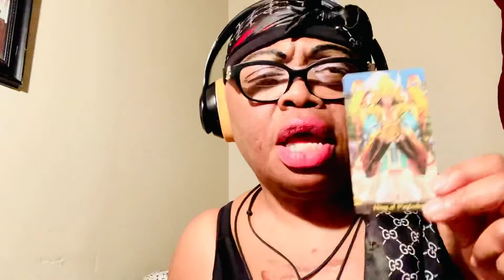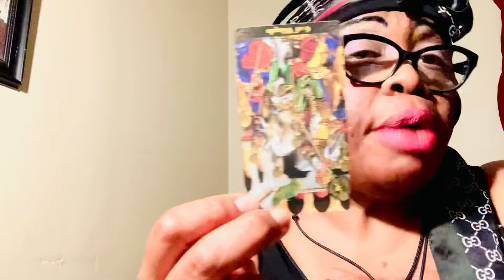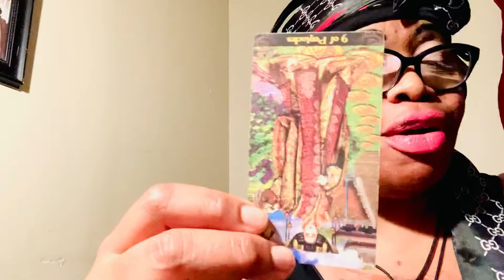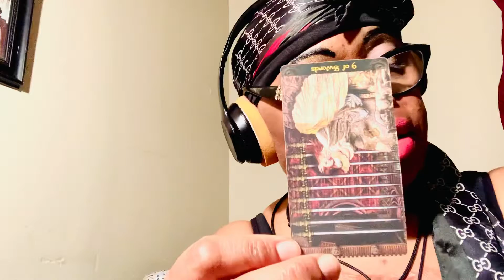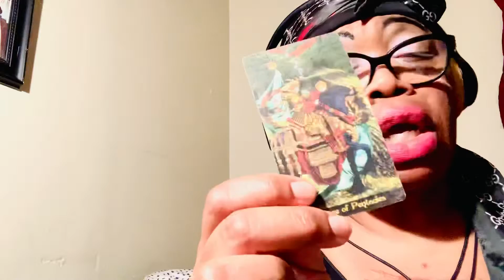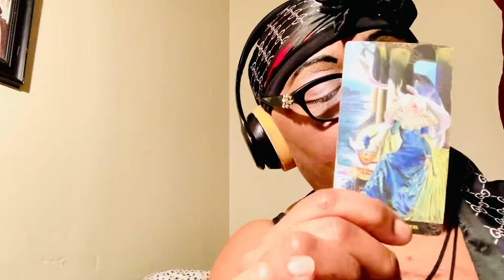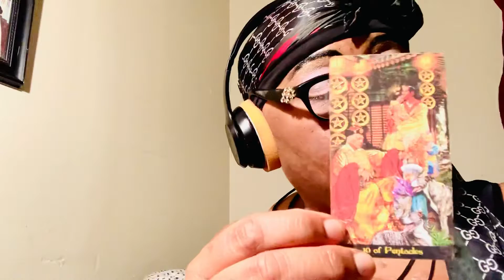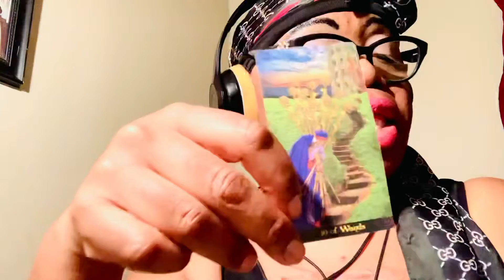Horoscope for my Capricorn/January-10-15-2021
If you would like to donate,it would be greatly appreciated /please donation in the section/(cash app $kidspower78) ) (thanks so much) legal disclaimer all tarot readings are for entertainment purposes only you are responsible for your own life and decisions l.a baby tarot is not qualified to give medical,legal or financial advice,and takes no responsibility for individual interpretations